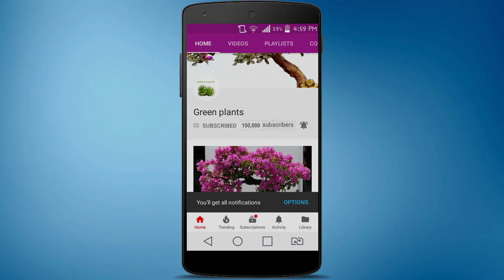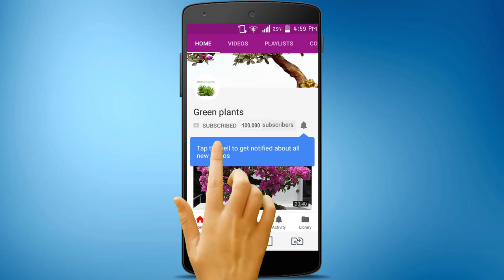Cute & Small Wall Hanging Planter | DIY Planter Ideas//GREEN PLANTS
Making small wall hanging planter for indoor and you can use this easy wall hanging DIY pots as decorative wall planters.